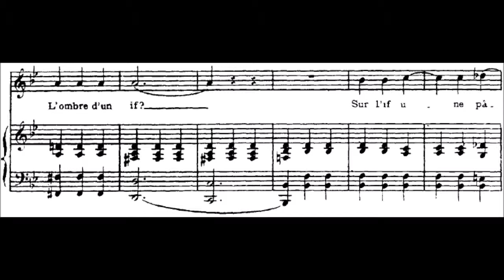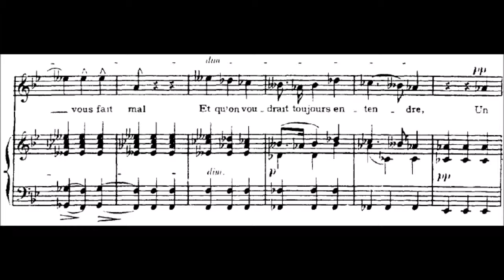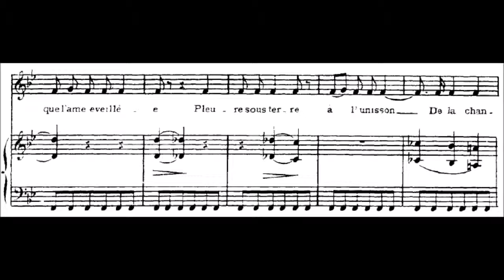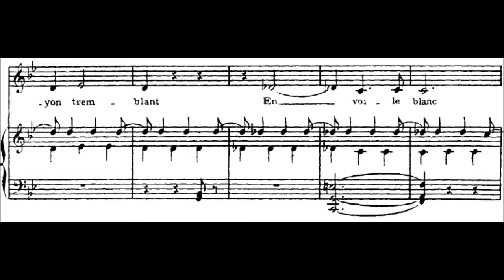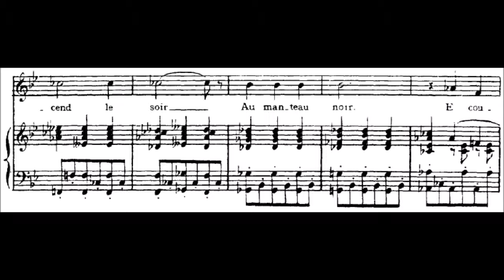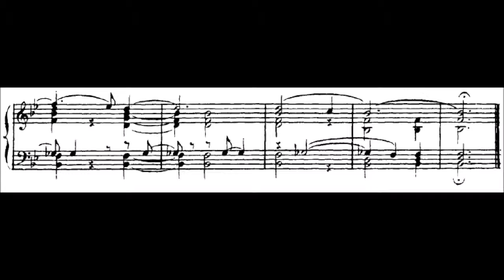(5/6) Au cimetière - Sarah Connolly (with score animation)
British mezzo soprano, Sarah Connolly, singing a lovely "Au cimetière" from Berlioz's "Les nuits d'été" while accompanied by Julius Drake, live from the Wigmore Hall in London. Score animation included!